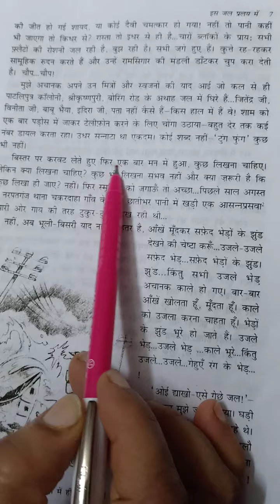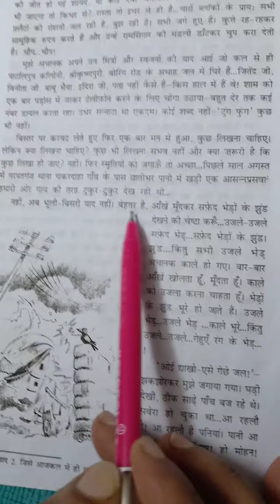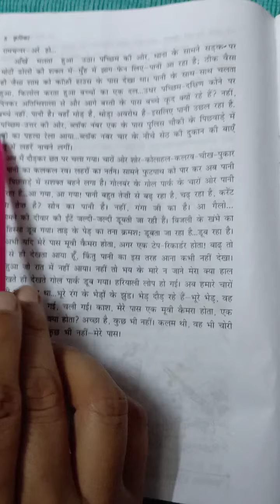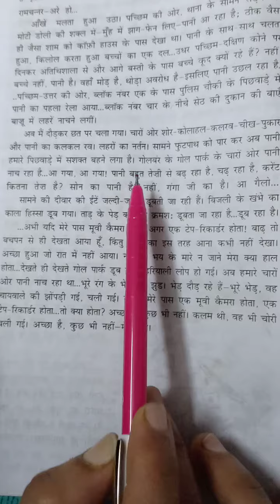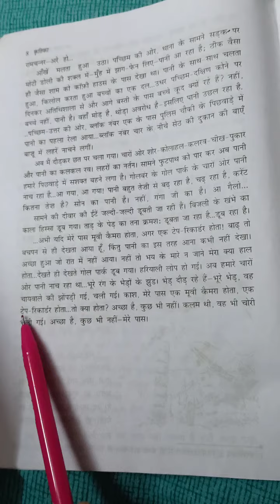Is_jal_pralay_me_kritika_class9_continued